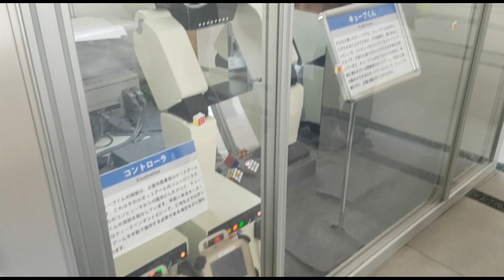Cube-kun (Or how I almost banged a robot) - Dat Shorts Review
My last trip to Japan almost landed me in H*rny jail!